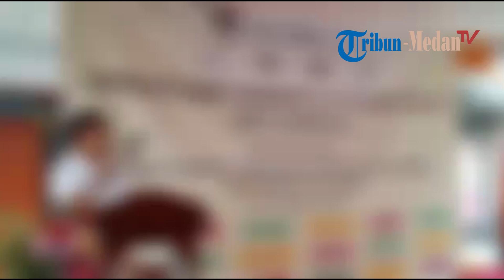Sido Muncul Menggelar Operasi Bibir Sumbing dan Katarak Gratis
TRIBUN-MEDAN.COM - Sido Muncul bekerja sama dengan Kepak Sejahtera, Rumah Sakit Umum Daerah (RSUD) Dolok Sanggul, RSUD Tarutung dan Persatuan Dokter Mata Indonesia (Perdami) Cabang Sumut menyelenggerakan operasi bibir sumbing dan katarak secara gratis di Ruang Operasi RSUD Dolok Sanggul, Rabu (23/7/2019).

Corporate Secretary Sidomuncul Tiur Simamora menyampaikan, program tersebut akan dilangsungkan secara berkelanjutan.

Dia mengharapkan agar rumah sakit di Tapanuli Raya (Samosir, Tobasa, Taput dan Tobasa) dapat mengumpulkan pasien penderita katarak dan bibir sumbing.

"Saya sih berharap, saya sudah sampaikan kumpulkan sebanyak-banyaknya. Enggak usah nunggu tahun depan, yah kalau terkumpul tahun ini kita lakukan, gitu aja," ucapnya.